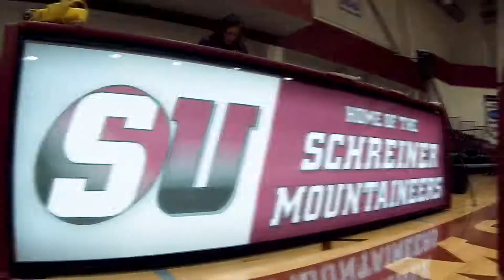Schreiner Men's Basketball Hype Video! 2017-2018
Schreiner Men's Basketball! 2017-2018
Kendrick Lamar - Humble Dj Discretion Remix